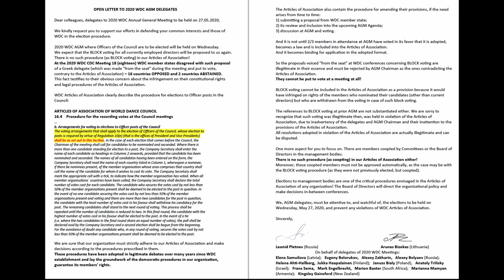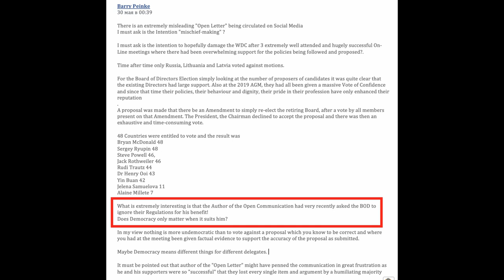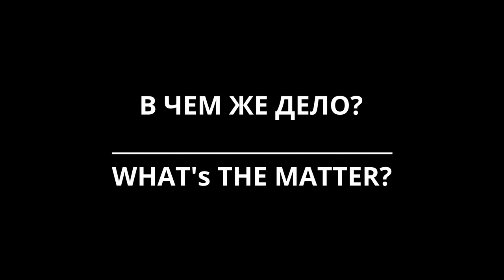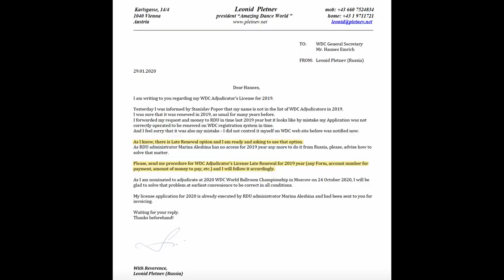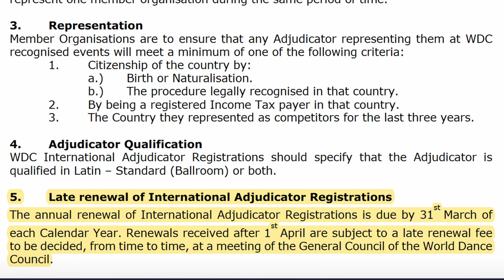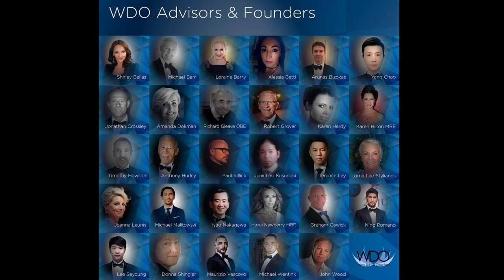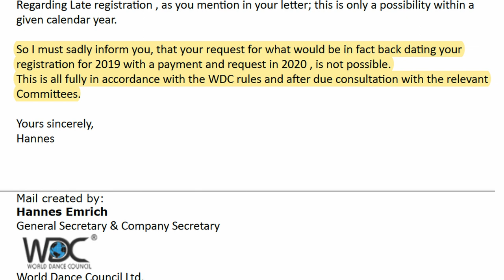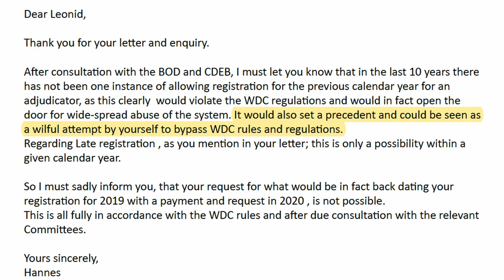Thoughts for the night / About Reputation / ENG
This issue is about reputation. By a personal example, the author of the program, the world-famous specialist in the field of ballroom dancing Leonid Pletnev, talks about the situation associated with an attempt to attack a reputation, reveals methods of manipulating information and provides comprehensive evidence of this.